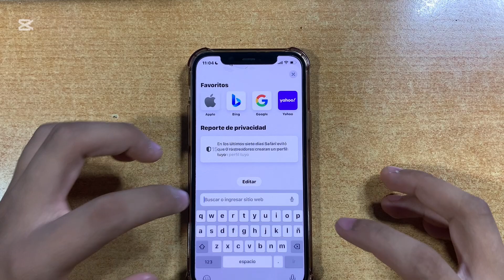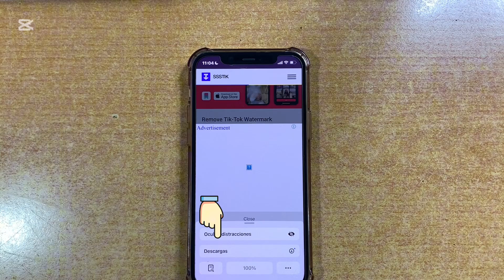como GUARDAR videos de TIK TOK sin marca de agua en iphone y android...